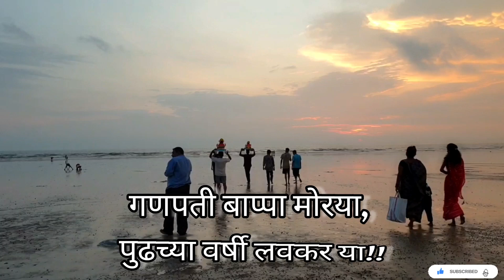दीड दिवसांच्या बाप्पाचं विसर्जन | कोकण ब्लॉग | Ganpati Festival vlog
दीड दिवसांच्या बाप्पाचं विसर्जन | बाप्पाचं विसर्जन | kokan Ganpati Festival vlog | ganeshotsav2022 @CraftnKitchen1510

नमस्कार मित्रांनो,
 आज क्राफ्ट अँड किचनमध्ये कोकणातल्या गणपतीचा विसर्जनाचा ब्लॉग घेऊन मी आलेले आहे. दीड दिवसांच्या गणपतीचं आज विसर्जन झालं आणि अत्यंत भक्ती भावपूर्ण वातावरणात गणपती बाप्पाचं विसर्जन झालेला आहे.
 बाप्पा आले आणि गेले...!!
 दीड दिवस कसे गेले हे कळलं सुद्धा नाही... पण जाताना मन भरून आलं होतं.
 आज त्याचाच ब्लॉग मी बनवलेला आहे. बरेच दिवस बरेच वर्ष झाली मी कोकणात नोकरी करते पण कधी कोकणात गणपतीला राहण्याचा योग आला नव्हता...
 तर यावर्षी तो आलाय आणि तुम्ही बघा की हा ब्लॉग तुम्हाला कसा वाटला.
 विदर्भात घरी गौरी असतात त्याच्यामुळे बहुतेक वेळा घरी जाणं होत..
पण या दिवसात सुट्टी असतात,
 त्यामुळे गावी जाण्याचे जास्त योग येतात.. पण यावर्षी आवर्जून गणपती उत्सवासाठी मी इथे थांबले आणि हा ब्लॉग तुमच्यासाठी घेऊन आलेले आहे.
 तर हा कसा वाटला हे मला कमेंट करून नक्की कळवा आणि तुमच्याकडे आहे सण कसे साजरे करतात तेही कळवा ,
कारण कोकण आणि विदर्भमध्ये सण साजरे करण्याच्या पद्धती फार फार म्हणजे फारच वेगळ्या आहेत...
दोन्ही सणांची माहिती किंवा दोन्हीकडे सण कसे साजरे  केल्या जातात याची माहिती मी माझ्या व्हिडिओ मधून देतच असते.
 आज हा ब्लॉग बनवण्याची सुवर्णसंधी मला आज मिळाली आणि त्यामुळे मी आज हा छोटासा ब्लॉग तुमच्यासाठी घेऊन आलेली आहे.. बघा आणि सांगा कसा वाटला??
 भेटूया पुढच्या व्हिडिओमध्ये बघत रहा क्राफ्ट n किचन...
 धन्यवाद!!!